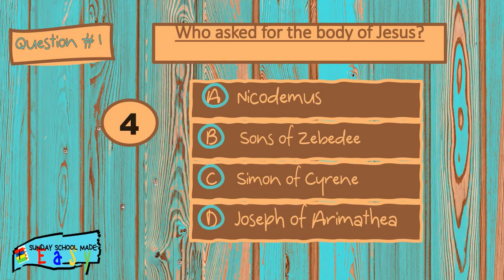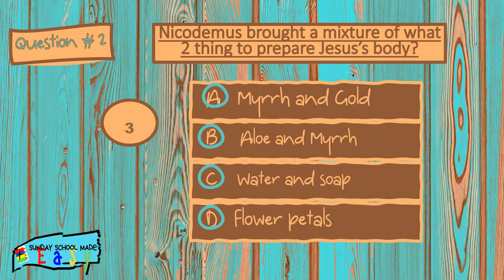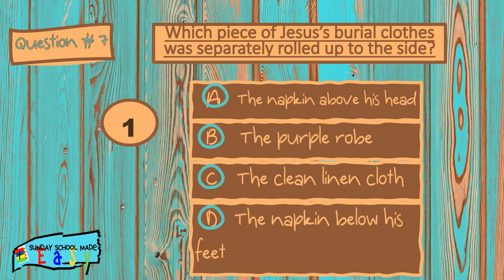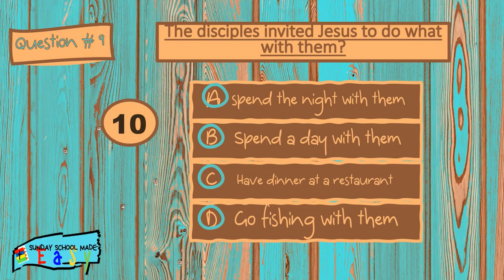Easter bible quiz | Resurrection | Sunday school made easy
Thanks for checking out this channel
Start children off on the way they should go, and even
when they are old they will not turn from it.
Proverbs 22:6
Our channel focuses on providing high engagement and low preparation resources and activates to make it fun for the teacher and students.  It's all about Sunday school made easy and simple. In this channel I do Sunday school teaching training videos, book or resource review videos, crafts (no paint), animations that can help as a teaching resource,

Let’s connect:
2nd channel “His unfailing love” Audio bible devotions in both Hindi and English for your daily life